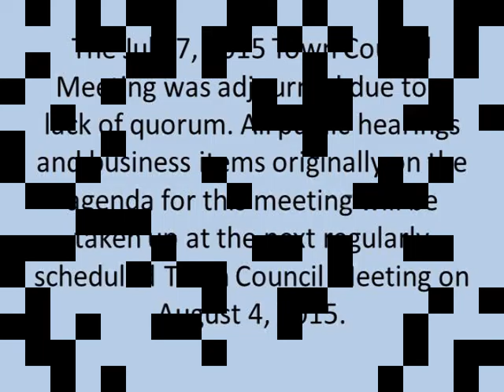Smithfield Town Council Meeting - July 7, 2015